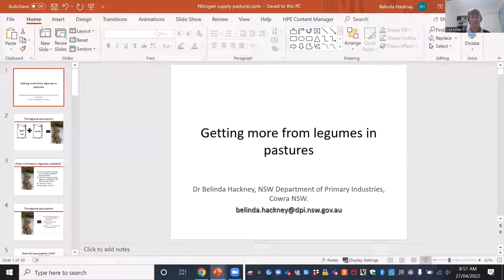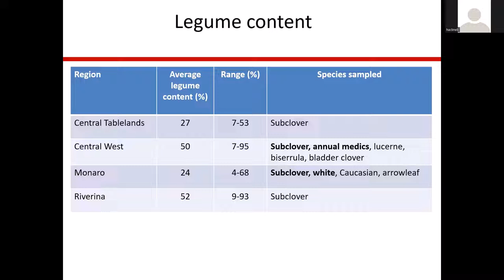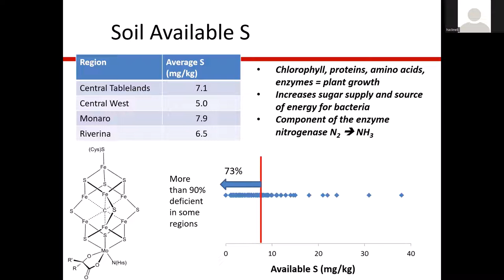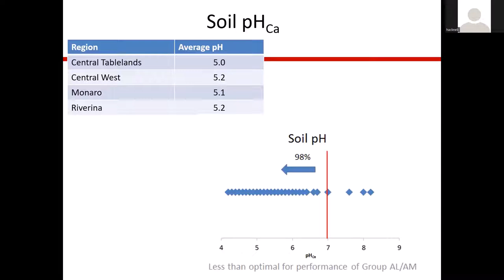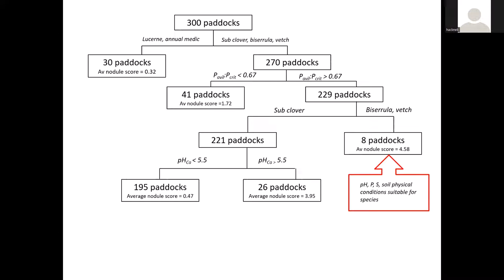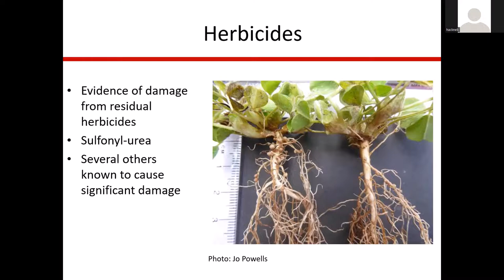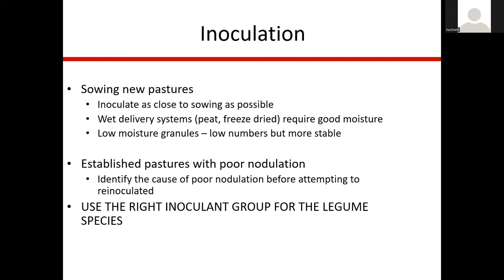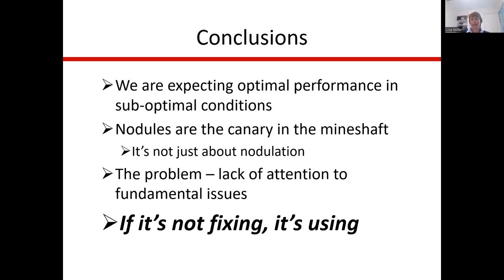Maximising legume N contribution in mixed pastures- Dr Belinda Hackney, NSW DPI.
How much N do we get from clovers and when?
• If relying on legumes in the pasture system to supply the required nitrogen, how can nitrogen fixation be maximised?
• If using both N fertiliser and clover, what rules apply to maximise production & profit?